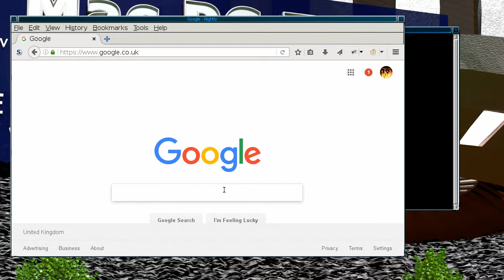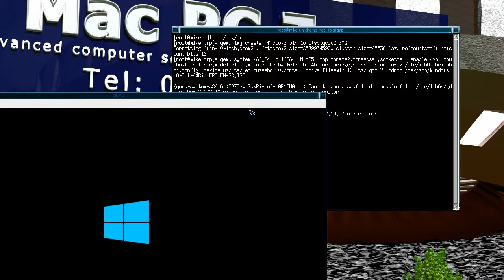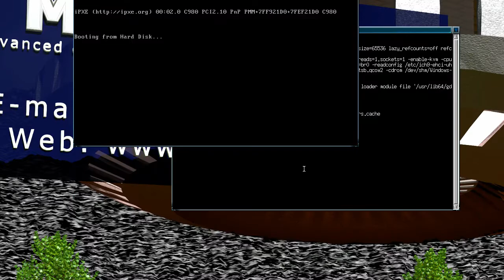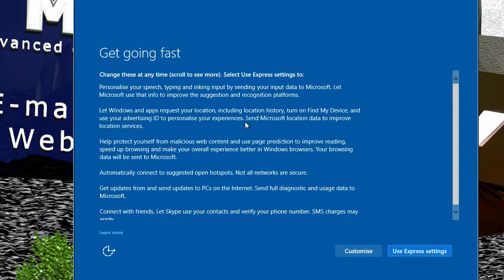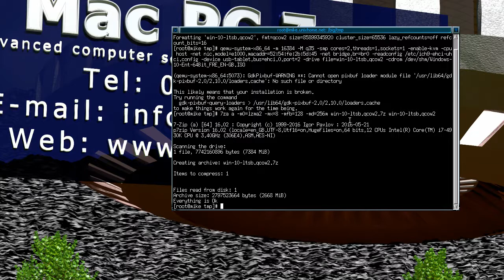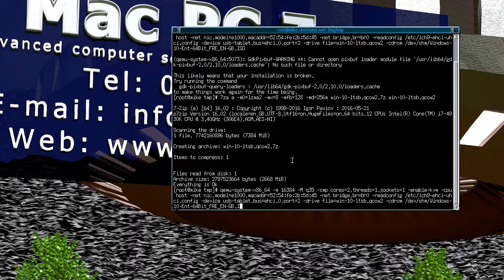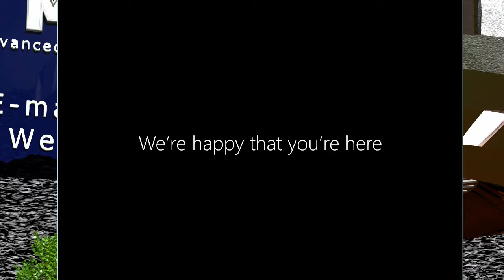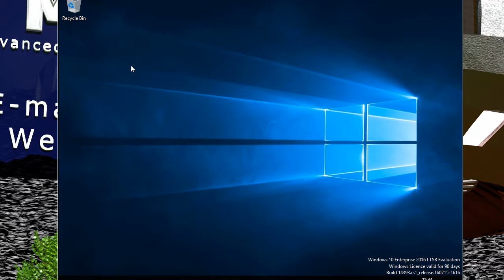Creating a Windows 10 Image That Can Be Re-used in Qemu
In this video I am installing a Windows 10 trial into Qemu, in order to create an image that can be re-used once the trial has run out. The installation has to be stopped at the right point, so that the activation process has not happened yet. The original image is zipped up before activation, after the first run wizard is stopped.